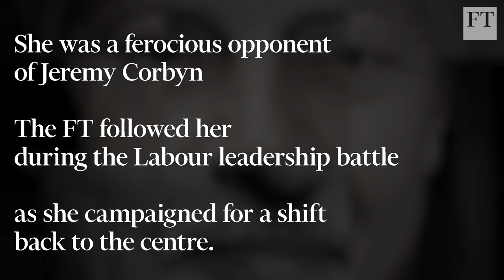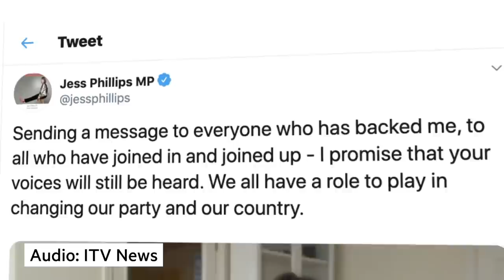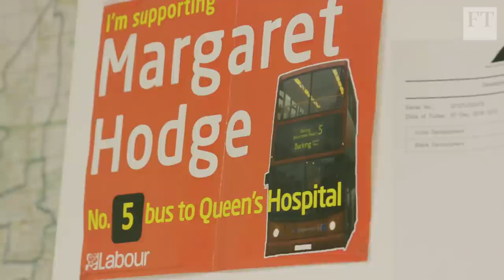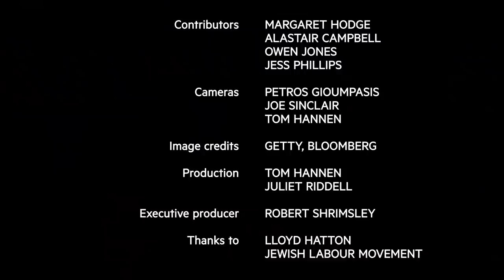From Corbyn to Keir Starmer: the battle for the heart of Labour | FT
The FT follows prominent Jeremy Corbyn critic and veteran MP Margaret Hodge as the opposition searches for a new leader. What kind of Labour party does the country now need? She joins the campaign trail and interviews key Labour figures including Alastair Campbell, Owen Jones, and Jess Phillips about their hopes and fears